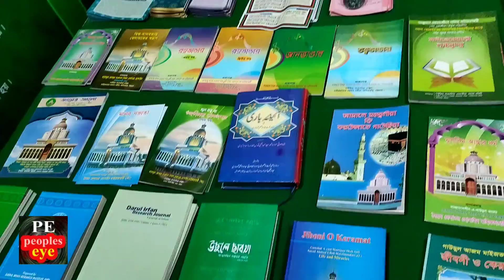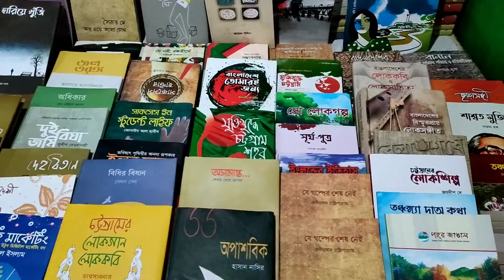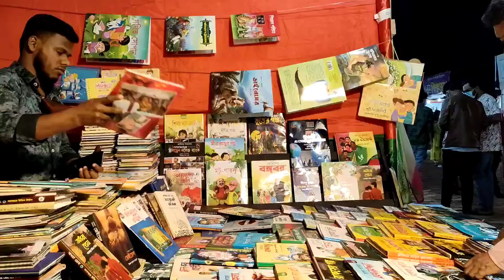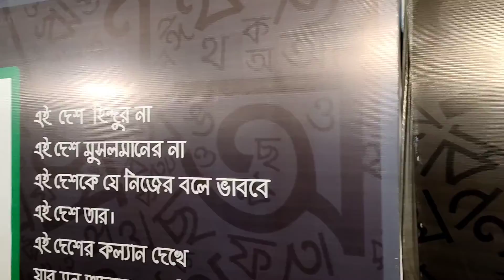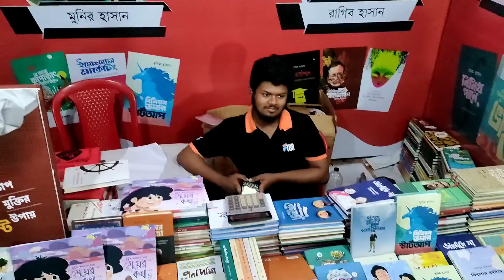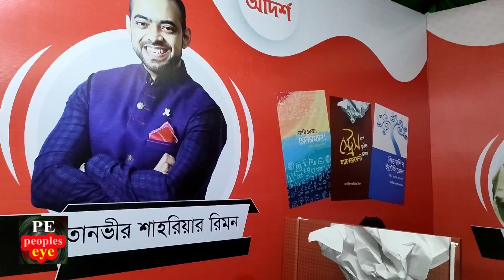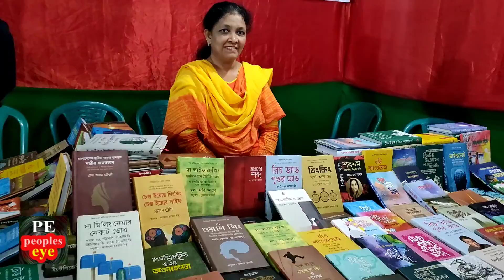বইমেলা, boi mela